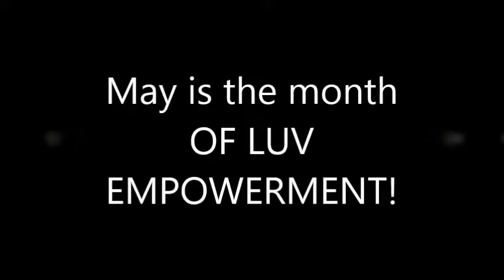MAY is the MONTH of LUV EMPOWERMENT FOR ALL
It has been confirmed and aligns with the stars MAY IS THE MONTH OF SELF EMPOWERMENT VIA your HEART CENTRE OF SELF LUV!